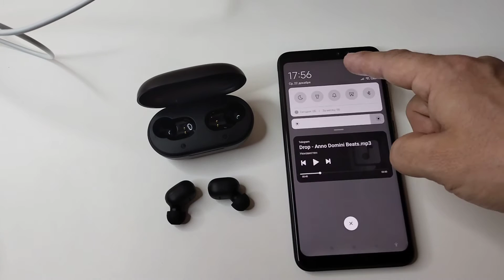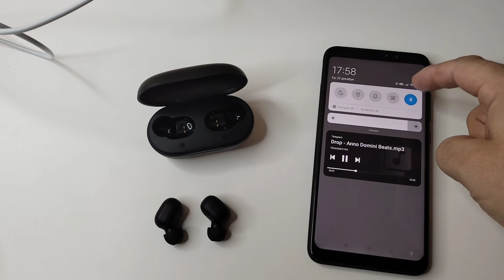Как подключить блютуз наушники к телефону Xiaomi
Подключение беспроводных блютуз наушников к смартфону Сяоми